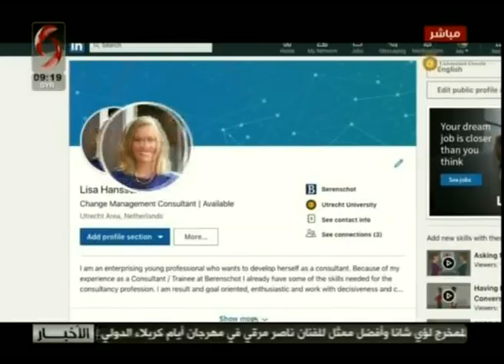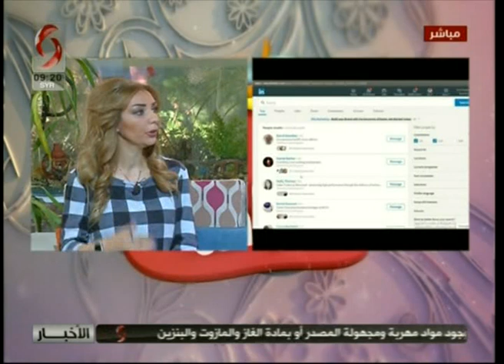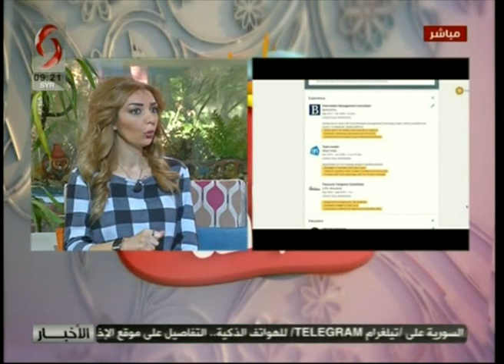صباحنا غير مع مهندسة المعلوماتية منار القسّام